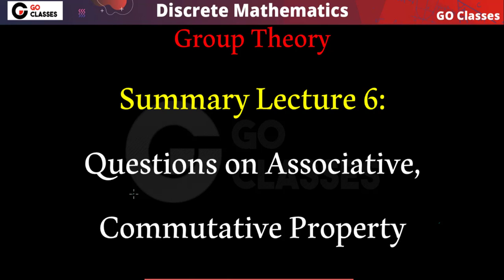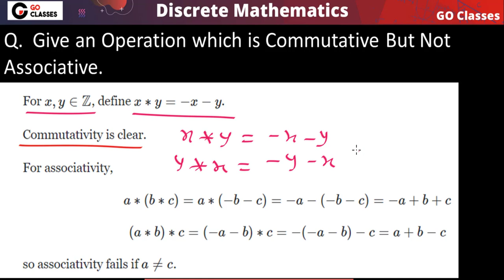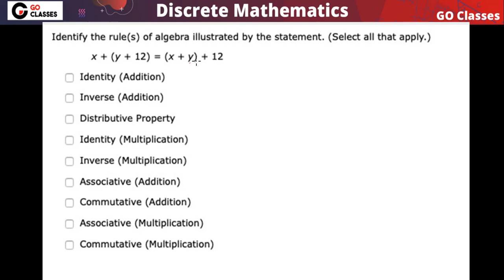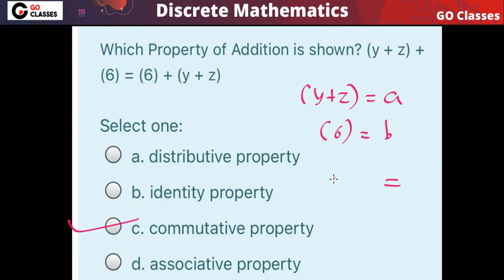Group Theory Summary Lecture 6 - Questions on Associative, Commutative Property | Deepak Poonia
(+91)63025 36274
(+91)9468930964